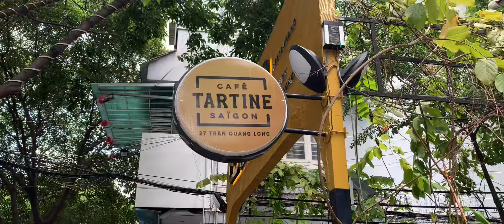vlog saigon. 나의 혼밥&외식일기, 호치민 맛집 발견, 새우 샌드위치와 딤섬 먹으며 버티는 여름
00:00  intro
00:36  '하치베이 펜트하우스' : 닭날개살, 닭허벅지살 꼬치 추천
01:55  경양식 돈까스와 마제소바
02:24  사워도우 베이커리 '타르틴'
03:03  새우 샌드위치, 아보카도 주스
04:50  길거리 석류주스
05:16  딤섬 전문점 '진 딘 러우'
06:01  바나나 케이크

안녕하세요.
이번 영상은 외식일기를 표면에 내세운 혼밥&먹방일기입니다.
호치민의 다양한 음식점을 함께 소개해드리고 싶었는데
개인적인 사정으로 집에 있는 시간이 많아져서 음식점 정보가 좀 적네요ㅠ
영상이 많이 짧아져서 아쉽습니다.
다음엔 더 알찬 영상으로 돌아올게요.